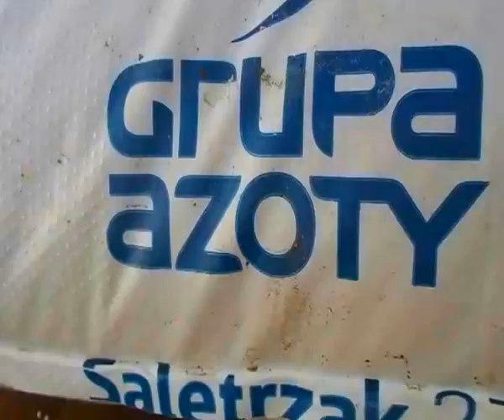||Nawóz 2014 & Nowy nabytek|| Serdecznie zapraszam!!!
Czytaj opis
Jak i widać został zakupiony tur 3 sekcyjny będzie on współpracował z ursusem 914 ;)
A więc komentuj subkuj oceniaj :)